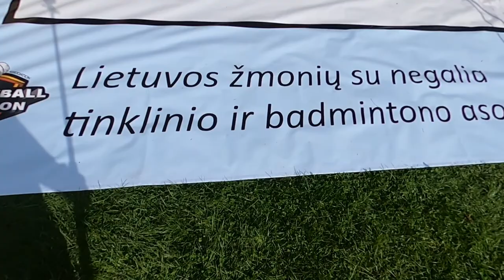2020.09.19-20 LŽNTBA tarptautinis paplūdimio tinklinio sėdint turnyras "Baltijos pajūris" 20'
Video iš 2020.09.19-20 LŽNTBA tarptautinio paplūdimio tinklinio sėdint turnyro "Baltijos pajūris" 20', Palangoje, Kunigiškėse. Operatorius ir montuotojas Tomas Kiveris.